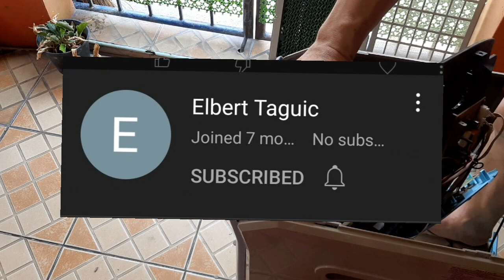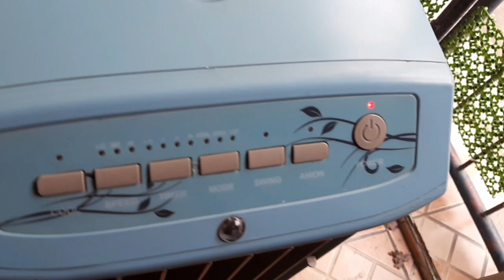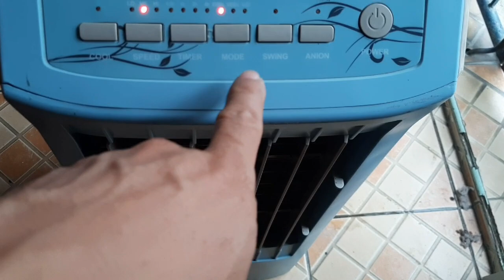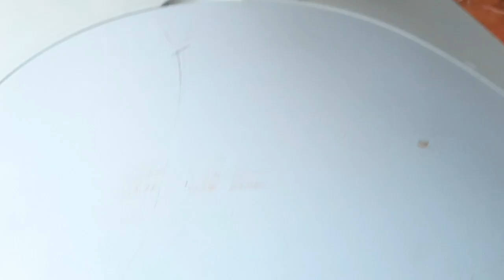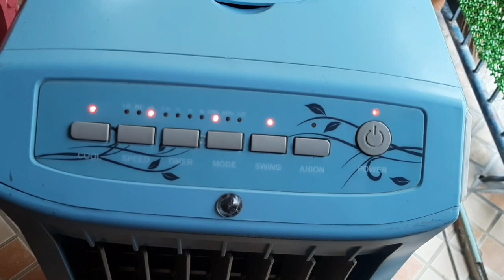DOWELL Air Cooler Repair / Diskarteng Pinoy / For NEWBIE | RECOND Tech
Synchronous Motor Installation Guide. Paanoorin ninyo ito guys!